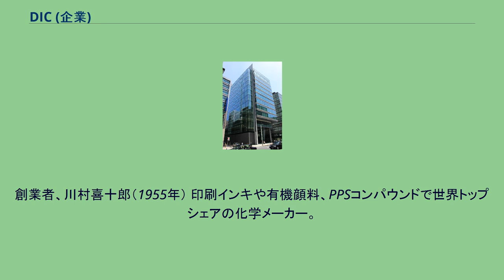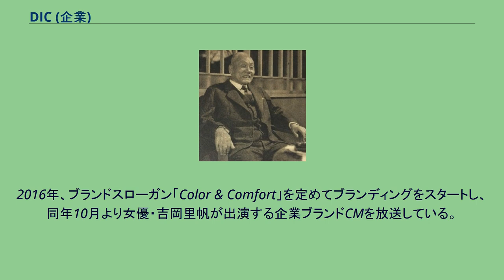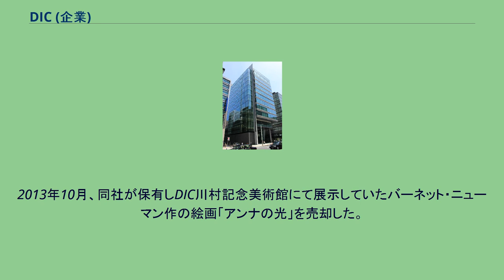DIC (企業)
DIC株式会社（ディーアイシー、DIC Corporation）は、東京都中央区日本橋に本社を置く化学メーカー。
主力製品は印刷インキ、有機顔料、合成樹脂。
ブランドスローガンは「Color & Comfort」。
2008年に大日本インキ化学工業株式会社より社名変更した。
創業者、川村喜十郎（1955年） 印刷インキや有機顔料、PPSコンパウンドで世界トップシェアの化学メーカー。
創業以来の事業である印刷インキとその原材料である有機顔料と合成樹脂をもとに事業を拡大し、PPSコンパウンド、液晶材料、工業用粘着テープ、機能性顔料、包装用接着剤、アクリル樹脂、ウレタン樹脂、エポキシ樹脂、不飽和ポリエステル樹脂、フッ素化学品、改質剤、アルキルフェノール、硫黄系石油添加剤、金属石鹸、不燃化粧板、加飾フィルム、繊維着色剤、機能性コンパウンド、インクジェットインキ、食品包装用フィルム、特殊磁気テープ、プラスチック成型品、中空糸膜モジュール、ヘルスケア食品（スピルリナ）などの幅広い事業を展開する。
日本トップシェアの色見本帳DICカラーガイドはデザインやグラフィック、ファッション、インテリア業界などに幅広く利用されている。
他の国内印刷インキメーカーに先駆けて海外進出を果たし、1986年に米国サンケミカル社のグラフィックアーツ材料部門を買収、1999年に仏国トタルフィナ社のインキ部門(コーツ)を買収などにより、全世界に活動拠点を拡大し、現在は世界60か国以上で約170社のグループ会社を展開している。
社会貢献活動の一環として、千葉県佐倉市の総合研究所に隣接する敷地内でDIC川村記念美術館を運営。
創業100周年となる2008年（平成20年）4月1日に、商号を大日本インキ化学工業株式会社からDIC株式会社に変更。
2009年（平成21年）10月1日、印刷インキ事業を分社化し、DICグラフィックス株式会社を設立する。
2016年、ブランドスローガン「Color & Comfort」を定めてブランディングをスタートし、同年10月より女優・吉岡里帆が出演する企業ブランドCMを放送している。
2013年10月、同社が保有しDIC川村記念美術館にて展示していたバーネット・ニューマン作の絵画「アンナの光」を売却した。
譲渡益は103億円。
これは、財務体質の強化を狙った「リキャピタライゼーション（資本と負債の再構成）」の一環で、市場からも評価された。
全国に工場や研究所を持っている。